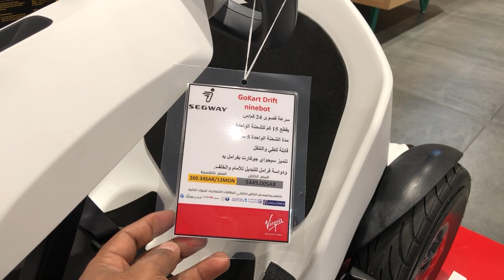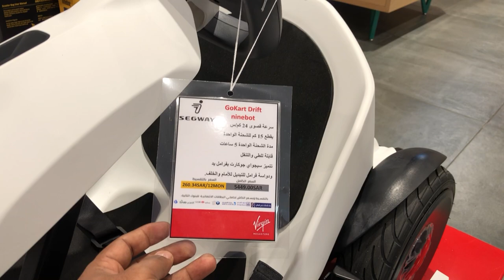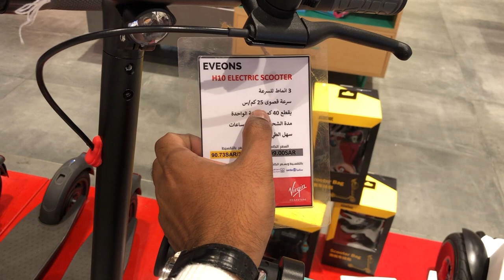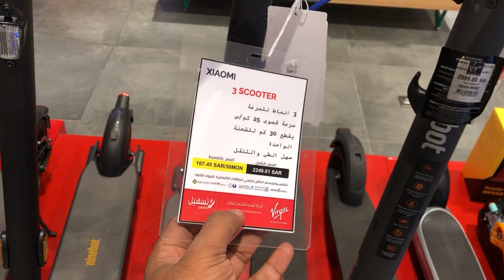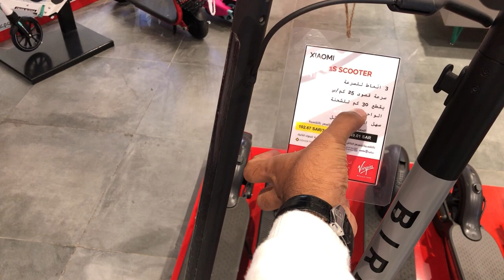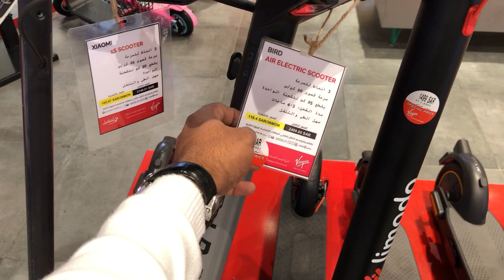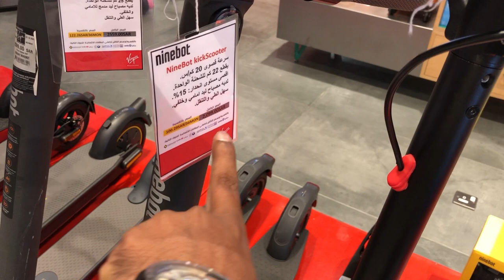Electric scooter wholesale price in Saudi Arabia 2022